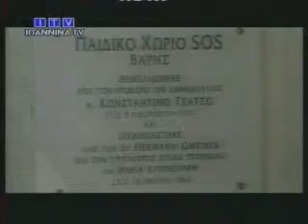Αναμονή για τη λειτουργία του παιδικού χωριού SOS Ιωαννίνων